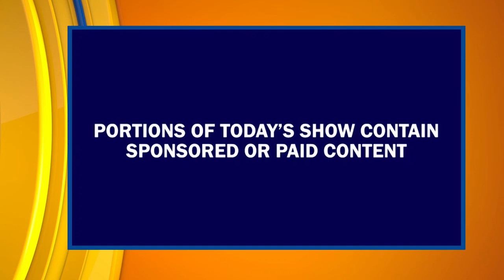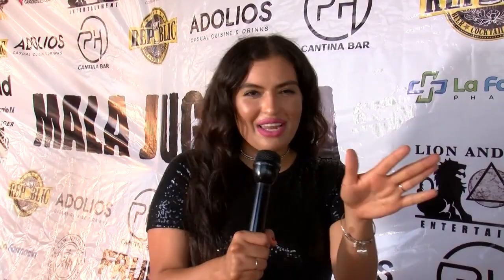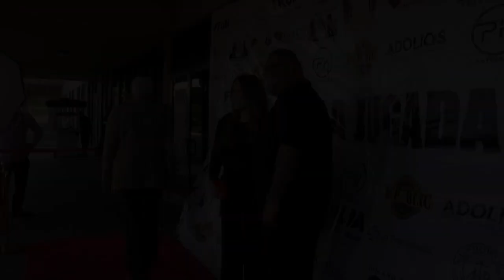ACTRESS MANELLY ZEPEDA | "MALA JUGADA" RED CARPET FILM PREMIERE: LIFESTYLE HOST/EP DANIELLE BANDA TV